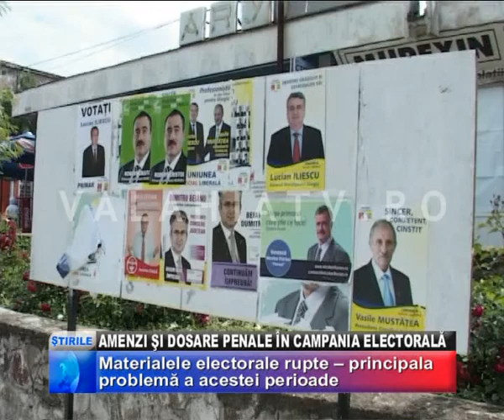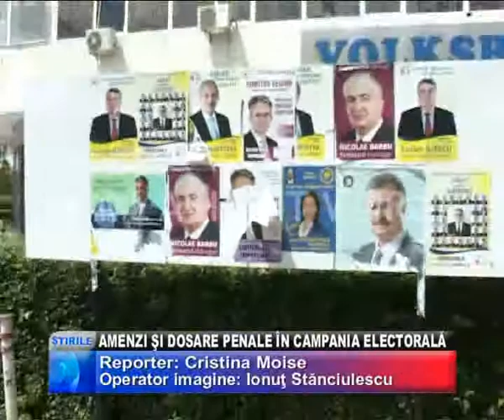Amenzi Şi Dosare Penale În Campania Electorală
DUPĂ APROAPE DOUĂ SĂPTĂMÂNI CAMPANIE ELECTORALĂ, INSPECTORATUL JUDEŢEAN DE POLIŢIE A ÎNREGISTRAT 18 EVENIMENTE ELECTORALE, SOLDATE ATÂT CU AMENZI, CÂT ŞI CU DOSARE PENALE. TOATE INCIDENTELE DE PÂNĂ ACUM AU FOST SEMNALATE NUMAI ÎN MEDIUL RURAL.